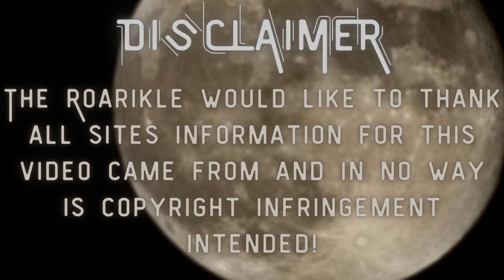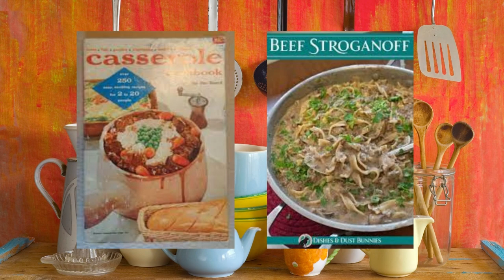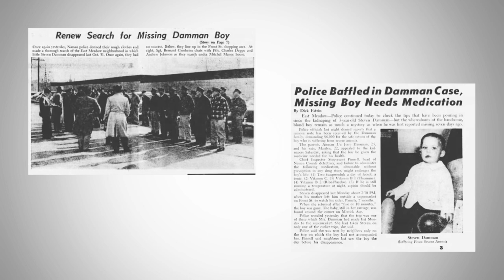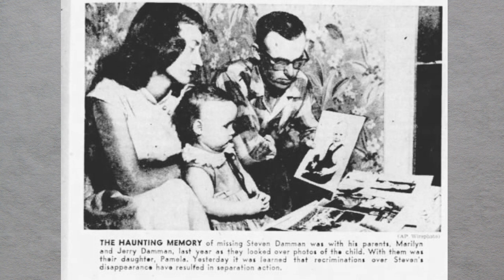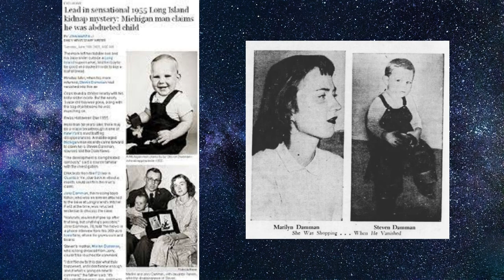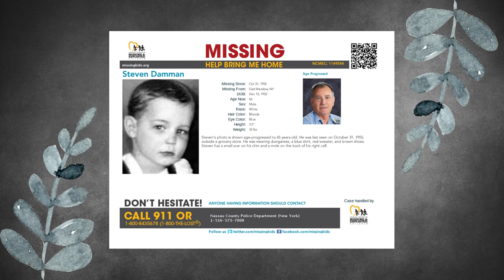Chronikle #41 Steven Craig Damman Case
Journey back to 1955 Halloween, a 2 year old boy vanished and to this day no one knows where he is.